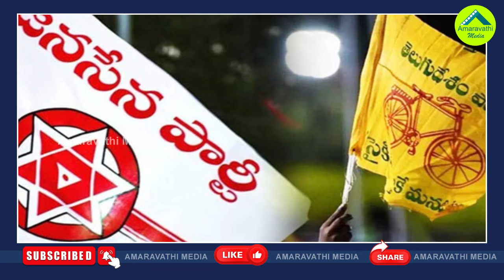పవన్ కు అంత సీన్ లేదా..టీడీపీ నేతలు ఫుల్ హ్యాపీ| TDP Leaders Happy With Pawan Telangana Politics